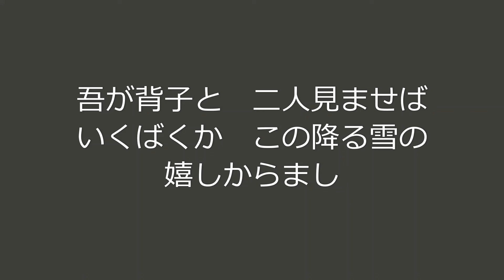田辺聖子の「万葉百首」55 光明皇后（巻8・1658）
55 吾が背子と二人見ませばいくばくかこの降る雪の嬉しからまし（光明皇后、巻8・1658）